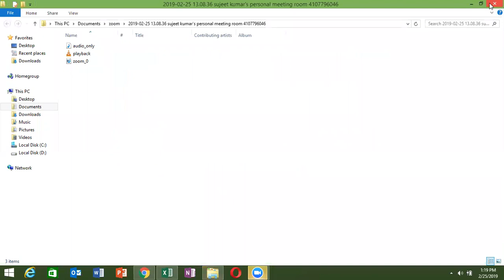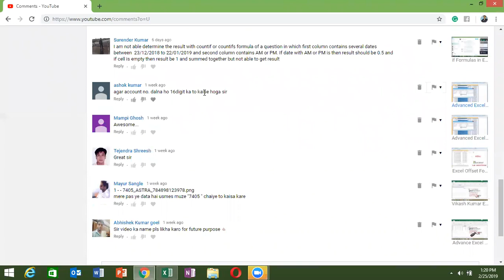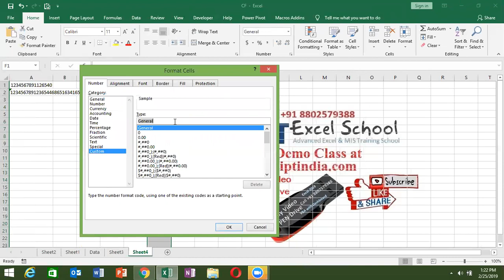Ashok Kumar Qu. - How can Enter 16 digit A/c Number in Excel